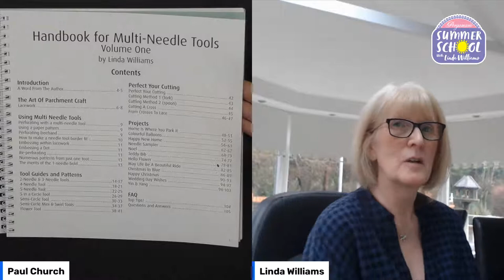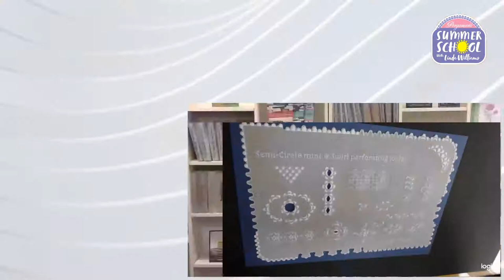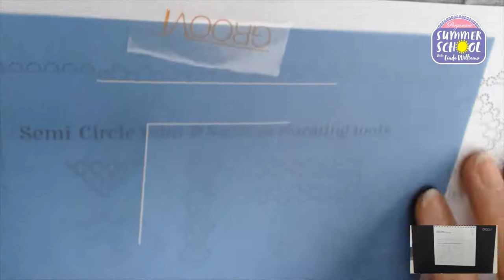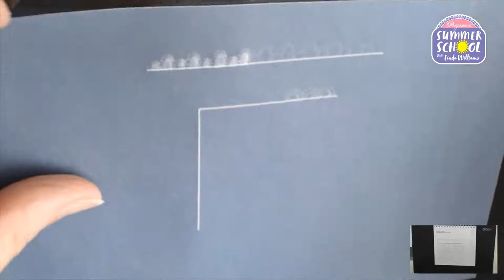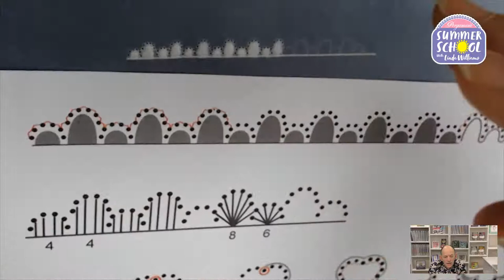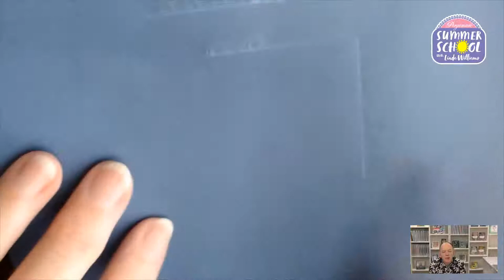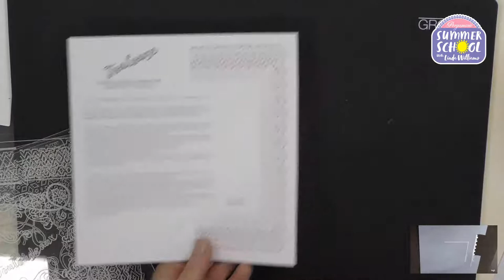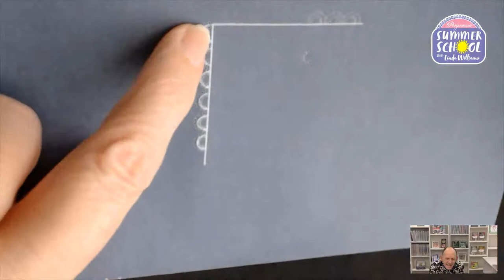Pergamano Summer School with Linda Williams - Lesson 10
Welcome to Lesson 10 - using the Pergamano Semi-Circle Mini Perforating Tool